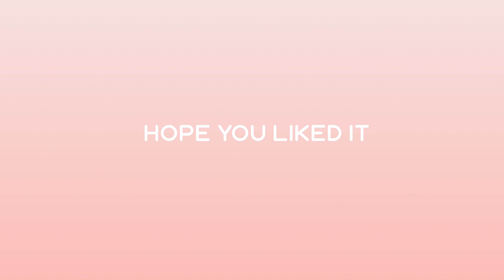NEW HAIRCUT - how I take my instagram pics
HEY hey guys and dolls !
My Mummy cut my hair ! and I LOVE IT
I've finally found a haircut that suits my face and that I can leave without needing to worry about it!
I'm just so happy and in love with it.
So that's why I decided to get all cute and fancy and to take AMAZING insta pics ALL BY MYSELF! It ain't easy but it's possible and once you get the hang of it it's really fun ❤︎
ENJOYYYYYYY

**My gear : GH5 + Osmo + my beauty (lol just kidding)